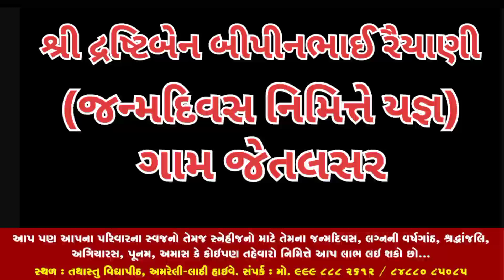શ્રી દ્રષ્ટિબેન બીપીનભાઈ રૈયાણી (જન્મદિવસ નિમિત્તે યજ્ઞ) ગામ જેતલસર યજ્ઞ તથાસતુ વિદ્યાપીઠ યજ્ઞશાળા..